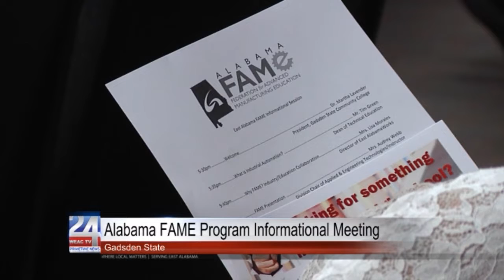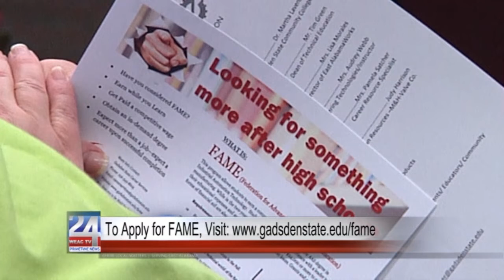Alabama FAME Program Informational Meeting at Gadsden State